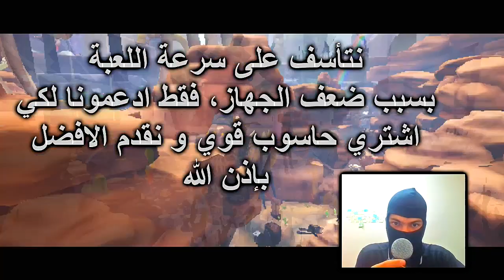SUPRALAND | البداية في عالم المغامرات و الالغاز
استعد لبداية ملحمية في عالم Supraland، حيث ستنغمس في مغامرات وألغاز مثيرة. اكتشف عوالم مليئة بالألغاز المعقدة والتحديات الشيقة. انطلق في رحلة مليئة بالإثارة والتشويق، واستعد لتجربة لا تُنسى في عالم خيالي مدهش. 🔥🧝‍♂️

🤲 سبحانك اللهم وبحمدك، أشهد أن لا إله إلا أنت، أستغفرك وأتوب إليك، لا إله إلا الله وحدهُ لا شريك له، لهُ الملك وله الحمد وهو على كل شيء قدير. 🕊

🖥 مواصفات جهازي:
المعالج 🎛 : Intel i5-6300U 2.50 Ghz
الرامات 🎚 : 12GB
نظام التشغيل ⚙️ : Windows 10 64bit
كرت الشاشة 📟 : Intel HD Graphics 520

🔹 الطوابع الزمنية :
بداية الفيديو 00:00
لحظة الخروج من القرية 07:05
نهاية الفيديو 19:55